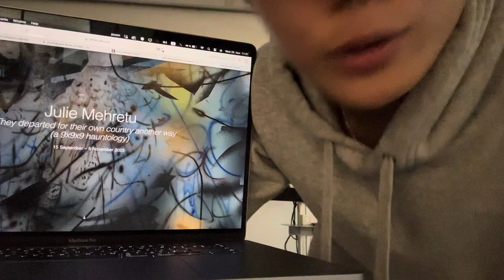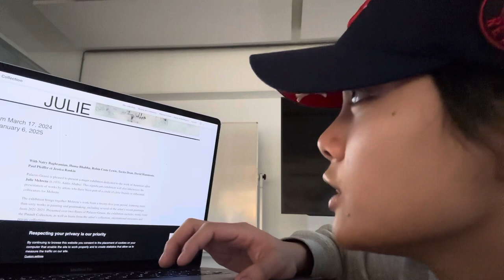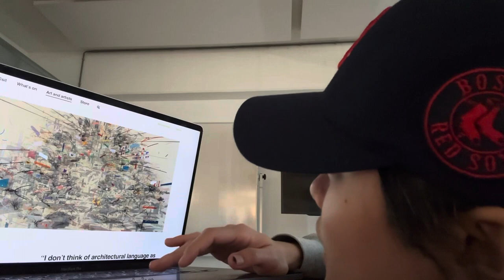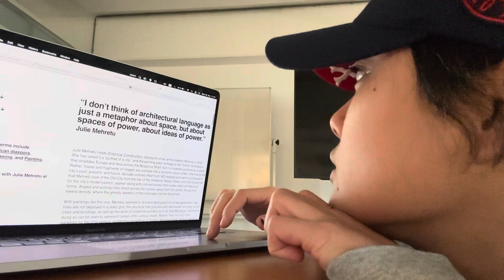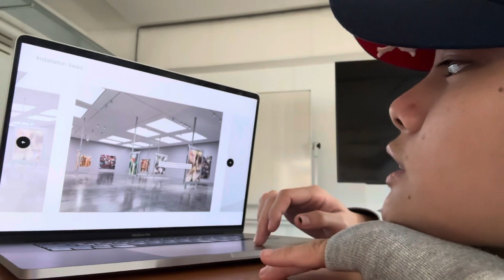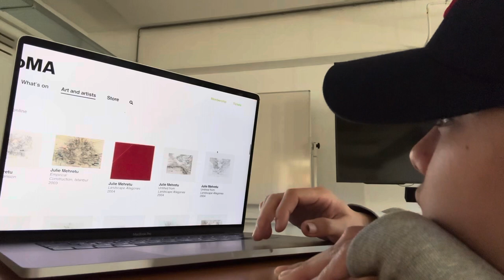7x faster recommend Welcome to my Artist Presentation - Julie Mehretu (monologue presented by Me)